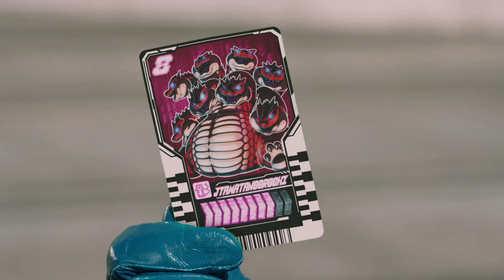DEBUT MEMBARA KAMEN RIDER GOTCHARD DAYBREAK !! - REVIEW KAMEN RIDER GOTCHARD EPISODE 16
Episode yang seru dan mengejutkan, karena hadirnya kamen rider gotchard daybreak secara tiba-tiba, seperti apakah keseruan episode 16 ini? silahkan simak videonya ya